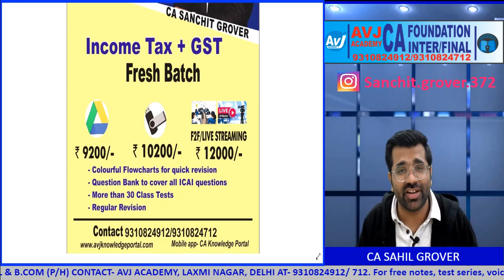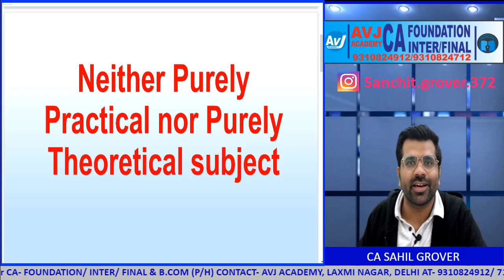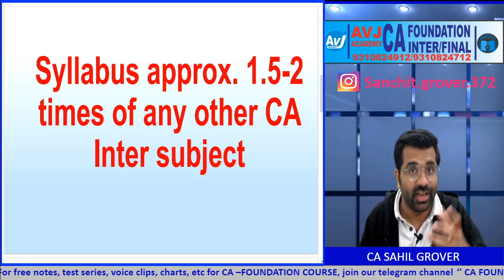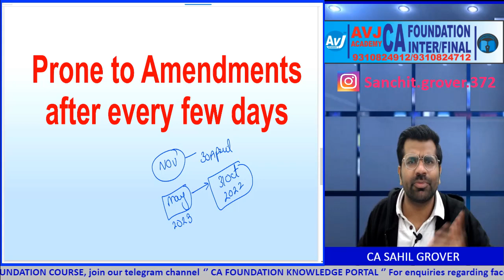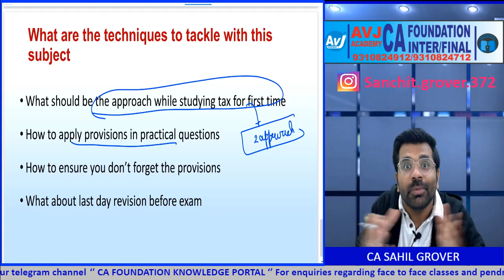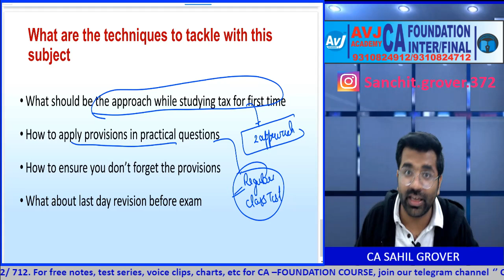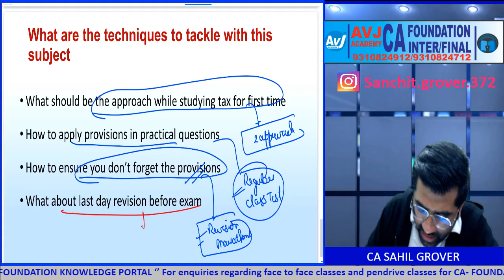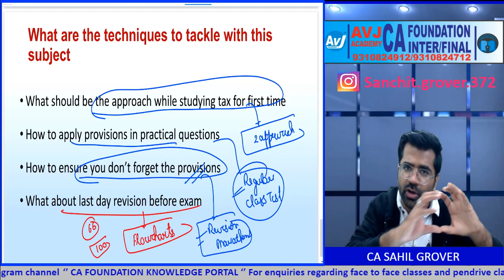How should Students Study to score exemption in CA Inter Taxation paper| CA Sanchit Grover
In this video, Sanchit Sir has discussed how Taxation subject is different from all other subjects and how a student can target exemption in this subject

Join our telegram Channel for free notes,voice clips, charts at:
Inter-

Foundation-
CA Foundation Knowledge Portal